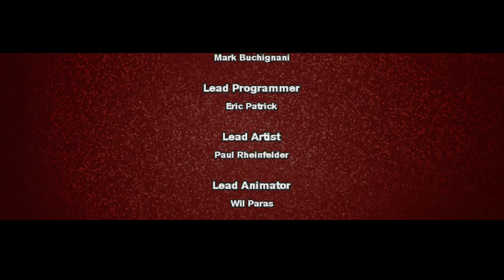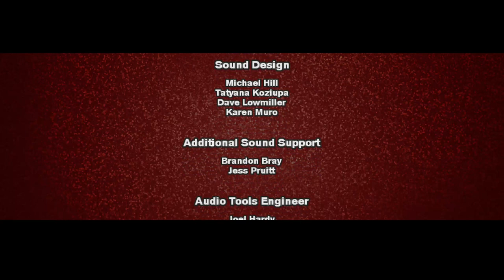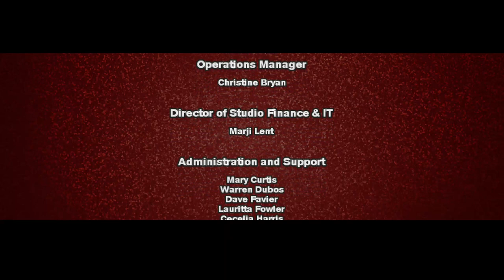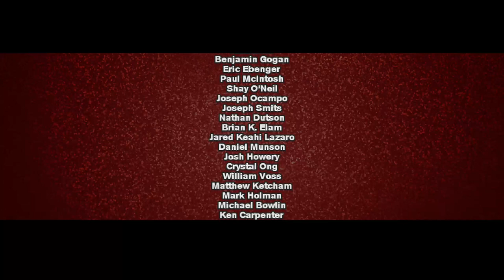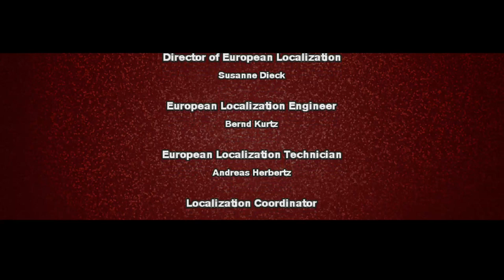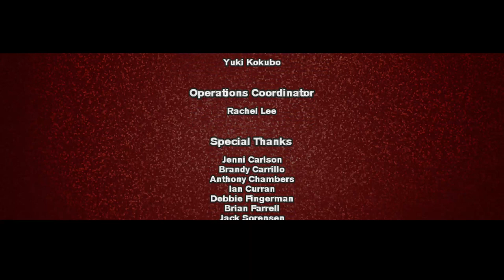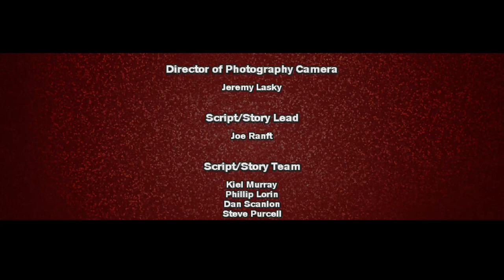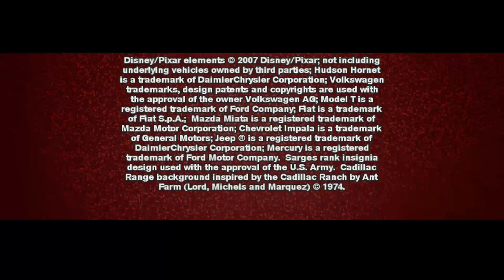Finishing the Game | Cars Mater-National Story Mode Ep 11